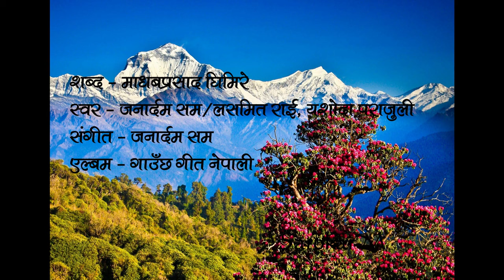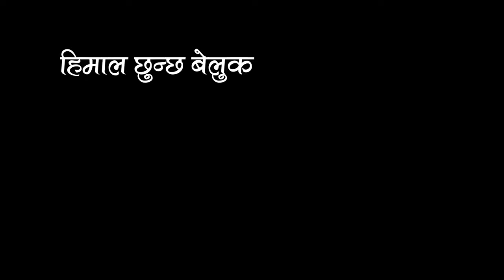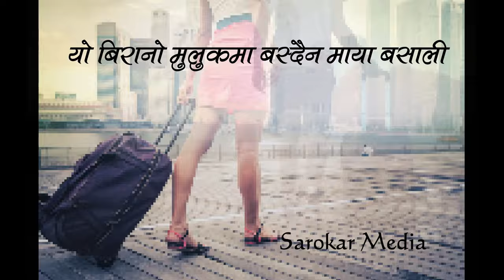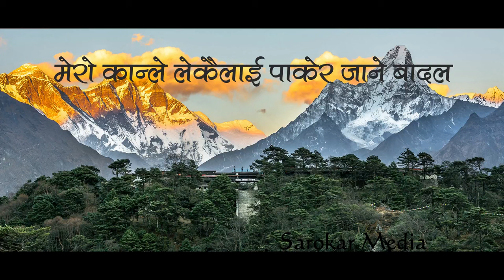लाग्दछ मलाई रमाइलो मेरै पाखापखेरो - Lagdacha Malai Ramailo Lyrics in Nepali With Subtitle | Aarambha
शब्द - माधबप्रसाद घिमिरे
स्वर - जनार्दम सम/लसमित राई, यशोदा पराजुली
संगीत - जनार्दम सम
एल्बम - गाउँछ गीत नेपाली